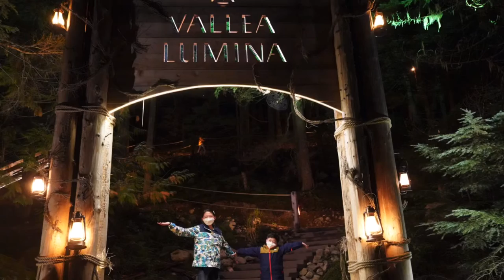Vallea Lumina Whistler ✨